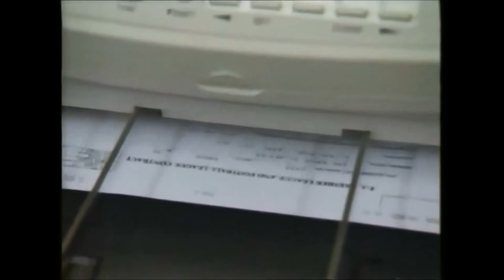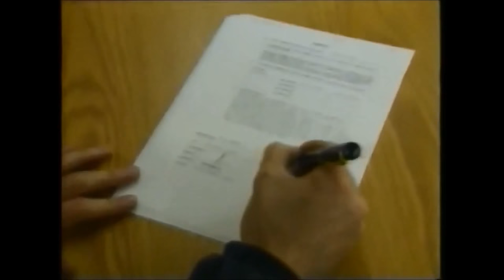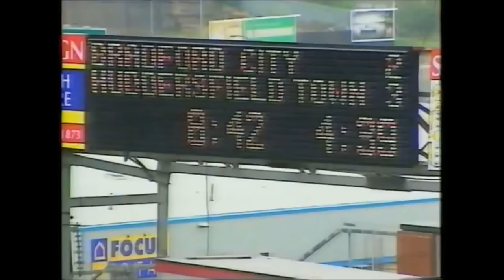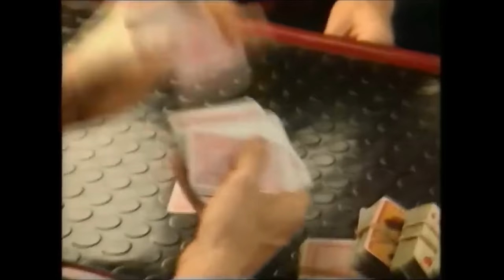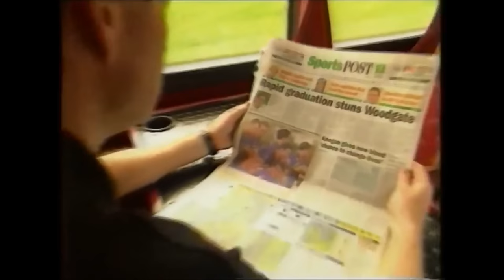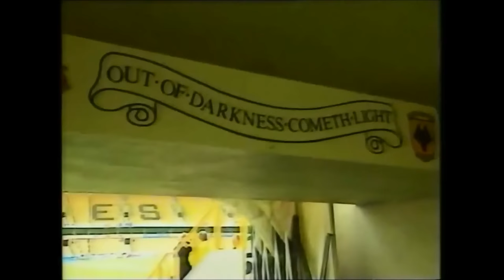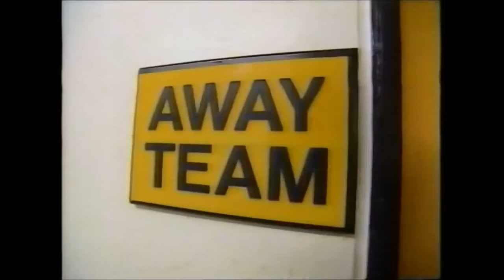VALLEY OF DREAMS 1999 BRADFORD CITY DOCUMENTARY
In the 1998/99 season for the first time in 77 years, Bradford City was promoted from the then Division One to the top flight of English football, the Premier League. After a poor start to the season, Paul Jewell’s men won 3-2 at Molineux against Wolves on the last day of the season to finish runners-up behind runaway champions Sunderland.Strikers Lee Mills from Port Vale and Isaiah Rankin from Arsenal who joined Bradford City for transfer fees of £1 million and £1.3 million respectively and the free transfer signing of City legend Stuart McCall led the team in a successful campaign.